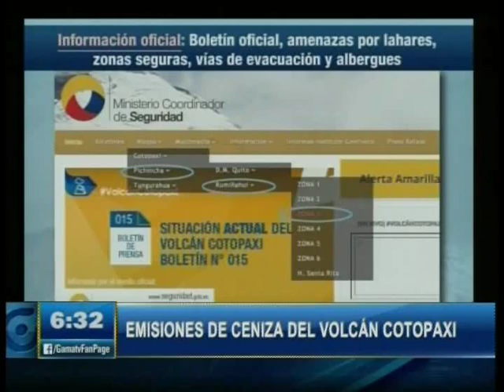CAIDA DE CENIZA EL CHAUPI